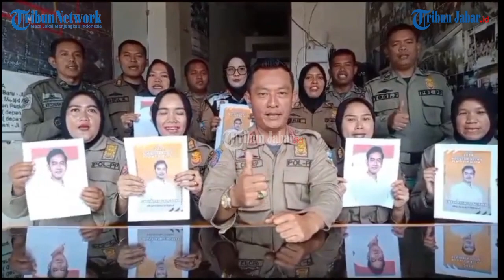VIRAL Anggota Satpol PP Garut Dukung Cawapres Gibran, Dibuat di Pos di Pengkolan Garut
Artikel ini telah tayang di TribunJabar.id dengan judul VIRAL Video Anggota Satpol PP Garut Dukung Cawapres, Dibuat di Pos di Pengkolan Garut,
Penulis: Sidqi Al Ghifari | Editor: Ravianto |Video Editor: Uben